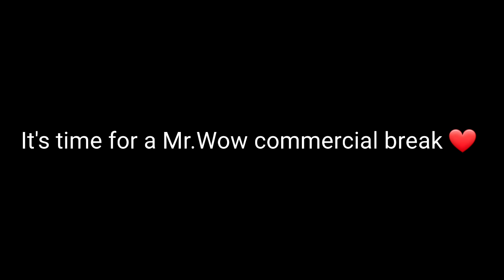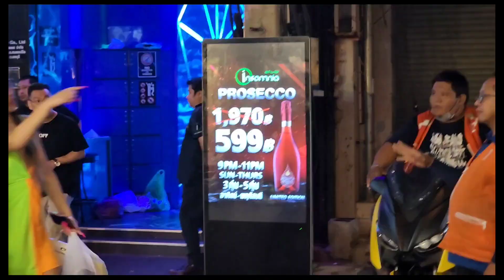The Office at Walking Street Pattaya on a Wednesday night 🌙 Stakeholders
Another typical day at The Office! Walking Street Pattaya is full of people and stakeholders representing